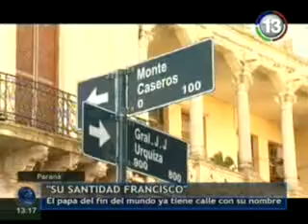Calle Francisco en Paraná